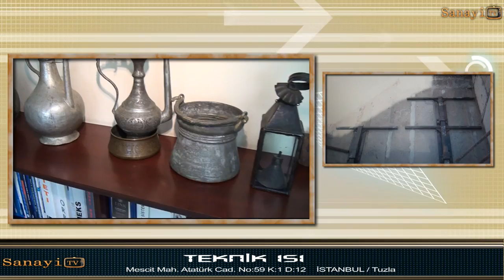[SanayiTV.com] Teknik Isı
Teknik Isı Tanıtım Filmi